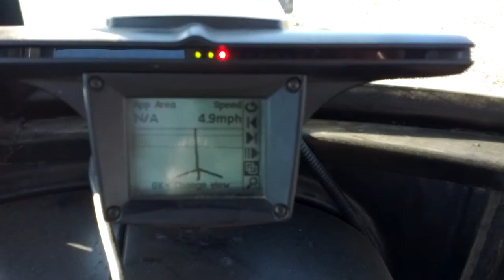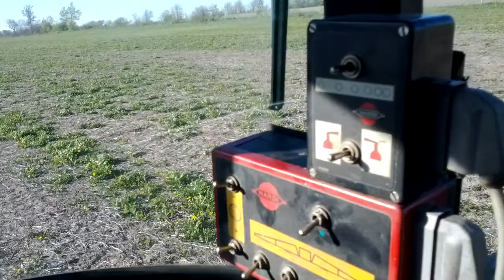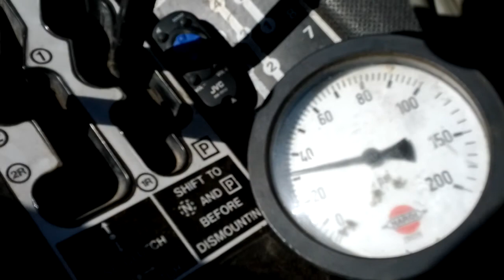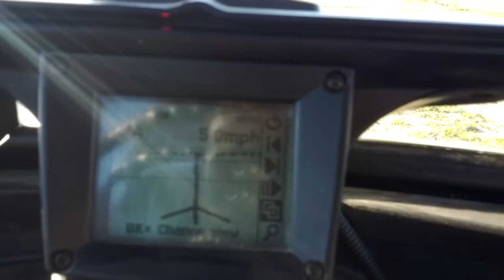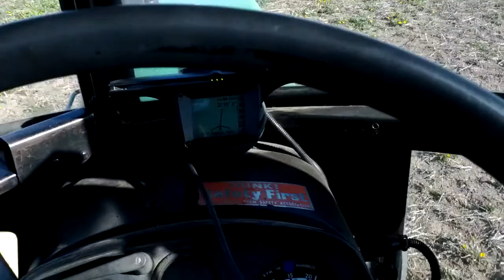4430 JD with light bar and TR800 sprayer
Spraying